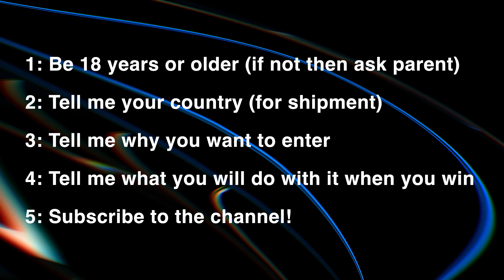New Giveaway! (Google Pixel Buds A In Charcoal) (Ended)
Just like last year i will be giving away a free pair of headphones!
This time it's the Google Pixel Buds A in Charcoal!
Rules:
1: Be 18 years or older (if not then ask parent)
2: Tell me your country (for shipment)
3: Tell me why you want to enter
4: Tell me what will you do with it when you win
Music From My Music Composer: @theblueone3193
💜 My Current Discord Nitro Boosters 💜
- Kayla💜
- Benji 💜
- Tokilim 💜
- Rob 💜
- JackCastle 💜
- iiNekoMattyii 💜
- Droopy💜
- LemonCupcake 💜
- Sleepy💜
- trikiii 💜
- LemonCupcake 💜
💜 My Bits Donators 💜
- orchisune💜 (2700 Bits)
- shooty_boii 💜 (1600 Bits)
- Dark_Plexuz💜(500 Bits)
- GriPZRad💜 (200 Bits)
- ItsJustDroopy💜(101 Bits)